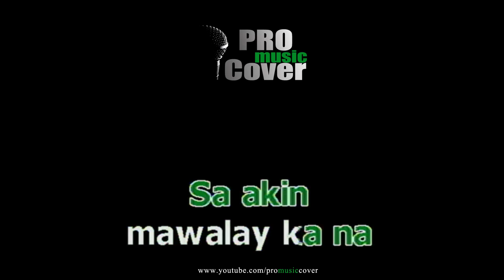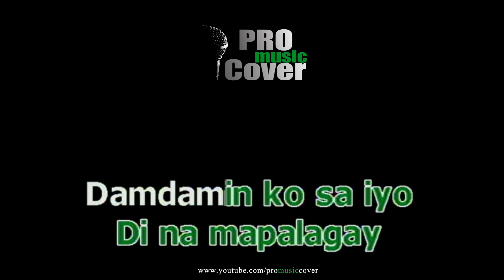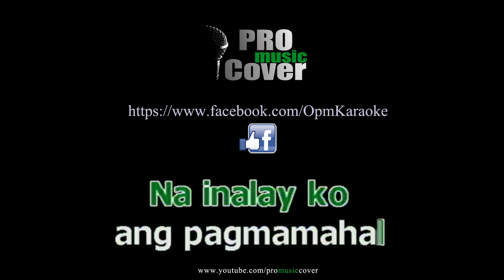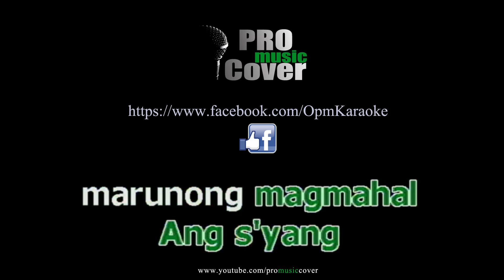Sayang Na Pagmamahal - Lito Camo (KARAOKE)